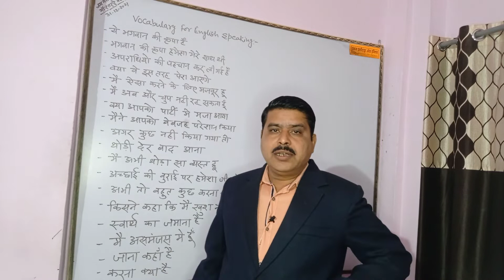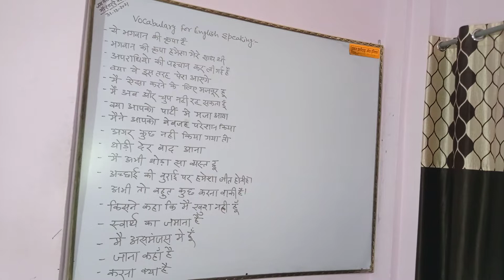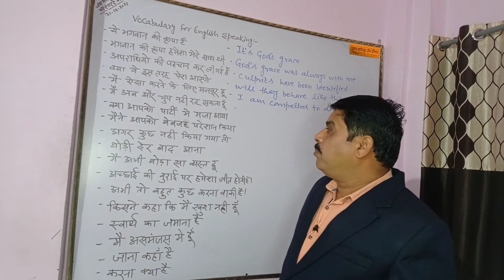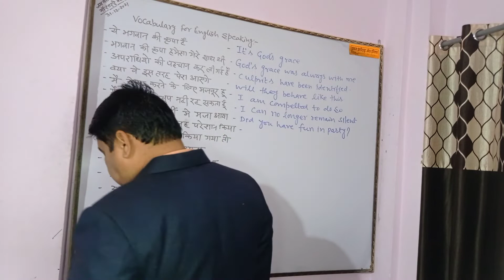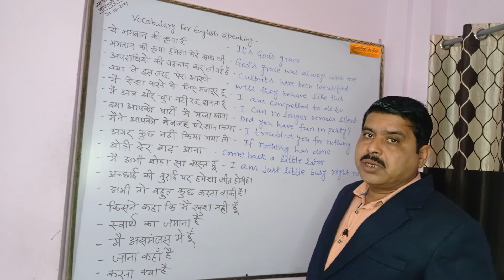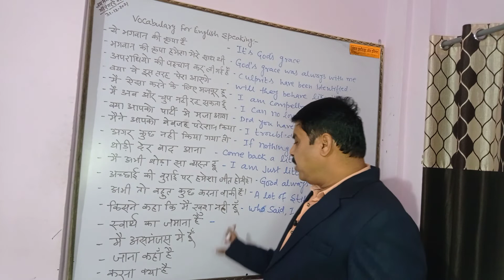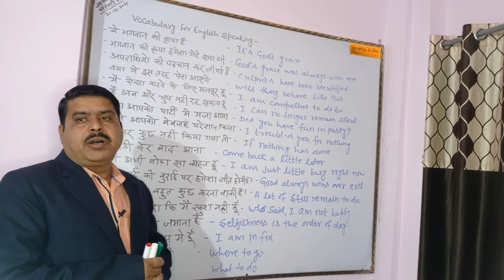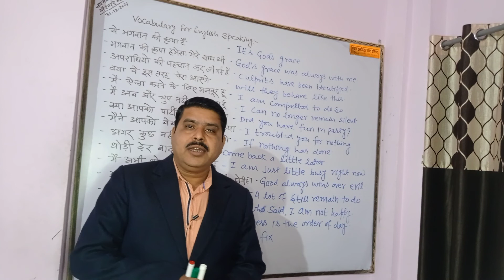Vocabulary For English Speaking l Daily Use English Sentence l Phrases l Pankaj Institute of English